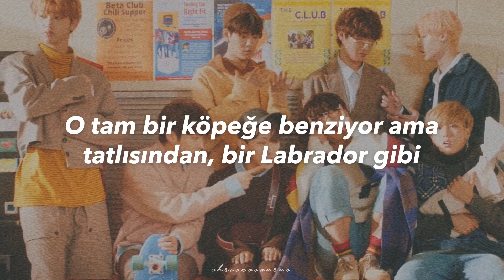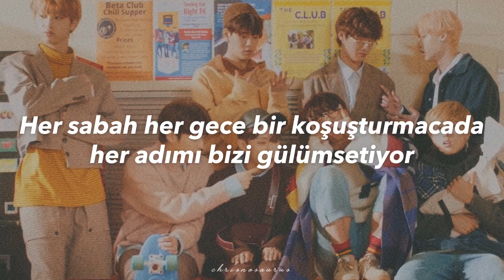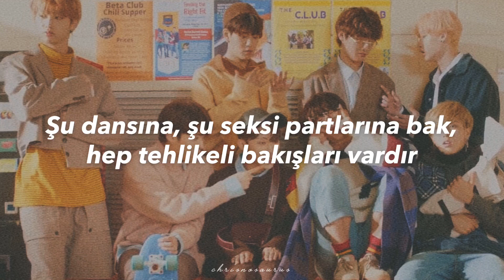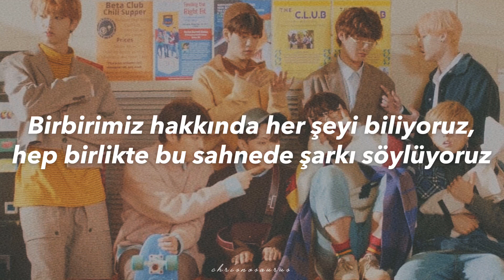Stray Kids - Fam ‘Türkçe Çeviri’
0.12 çırpınıyoruz nedir yaw salak insan çırpıyoruz olacaktı

*Jagger, Mike Jaggerın soyadıymış